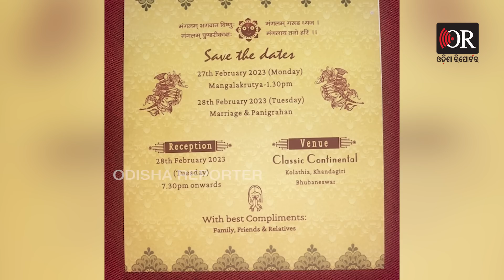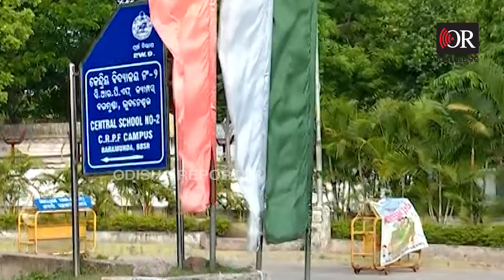28ରେ ସଧବା, 28ରେ ବିଧବା | Odisha Reporter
ସ୍ବାମୀ- ସ୍ତ୍ରୀ ଉଭୟ ଡାକ୍ତର। ଭୁବନେଶ୍ବରର ଏକ ଘରୋଇ ହସ୍ପିଟାଲର ଅଙ୍କୋଲୋଜି ବିଭାଗରେ ଡାକ୍ତର ଥିଲେ ମନୋଜ କୁମାର। କଟକ ଏସସିବି ମେଡିକାଲରେ ଆନେସ୍ଥେସିଆ ବିଭାଗରେ ଡାକ୍ତର ଥିଲେ ପତ୍ନୀ ସୁଶ୍ରୀ ସଂଗୀତା। ଗତ ଫେବୃଆରୀ 28 ତାରିଖରେ ଧୂମଧାମରେ ଉଭୟଙ୍କ ବିବାହ ହୋଇଥିଲା।